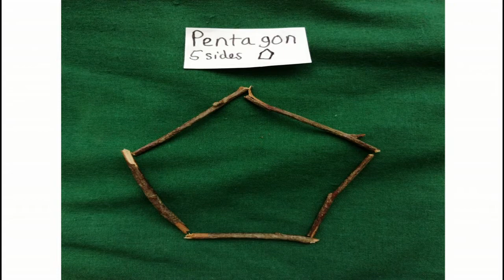Making shapes with twigs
Tallulah has been out in her garden and made some shapes using twigs! It's simple, fun and a great way to remind yourself of the properties of different 2d shapes.

Team SMUPS